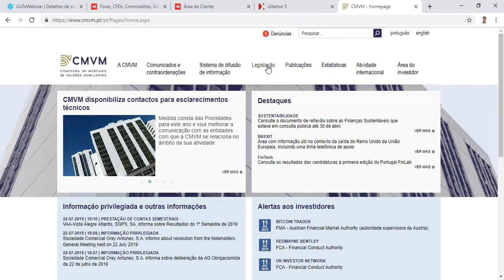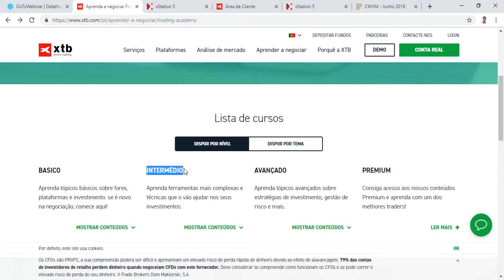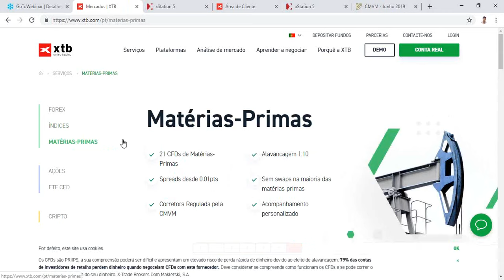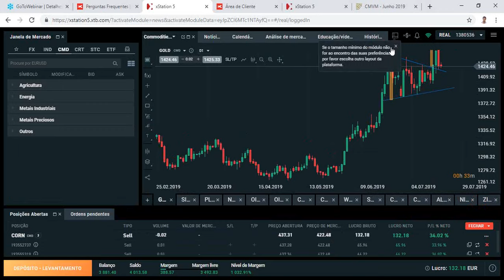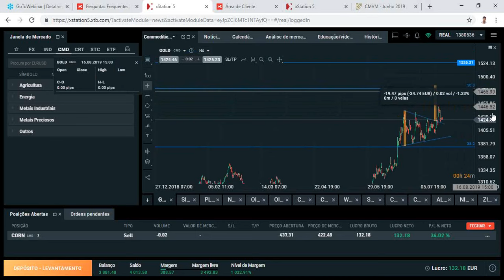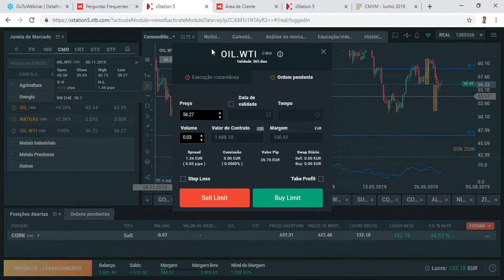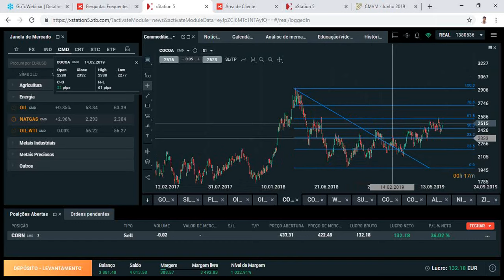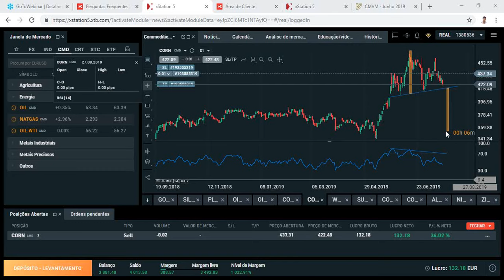Melhores Matérias Primas para Investir no 2º semestre de 2019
Quais as melhores matérias primas para investir no 2º semestre? Continuará a escalada do Ouro e do Petróleo?

Os CFDs são PRIIPS, a sua compreensão poderá ser difícil e apresentam um elevado risco de perda rápida de dinheiro devido ao efeito de alavancagem. 77% das contas de investidores de retalho perdem dinheiro quando negoceiam CFDs com este fornecedor. Deve considerar se compreende como funcionam os CFDs e se pode correr o elevado risco de perda do seu dinheiro. X-Trade Brokers Dom Maklerski, S.A.